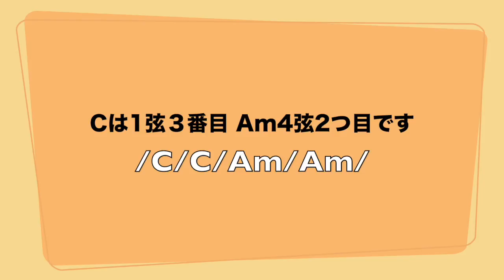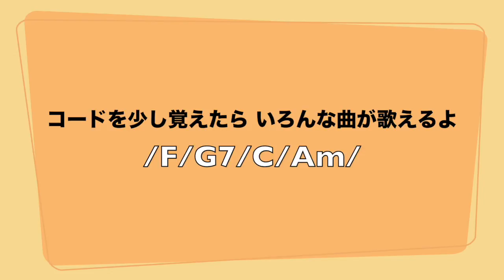ウクレレのうた / ガズのCD「レッツゴーさあ行こう」完全解説３曲目！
・かっこいいVer  2:34     ・初心者Ver  6:44
ガズのCD「レッツゴーさあ行こう」詳細はここ

ウクレレ楽しいよ！音楽たのしいよ！聴くのもいいけどやる方が楽しいよ！いろーんな曲５００曲以上をかんたんに歌いながら！初心者ウクレレ教室ガズレレ

いい話？のブログ書いてます！